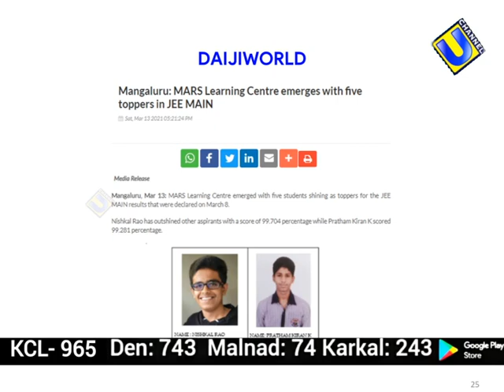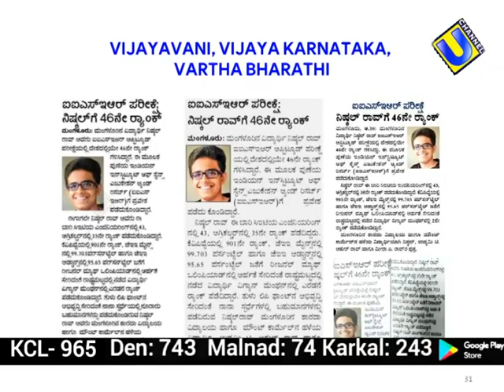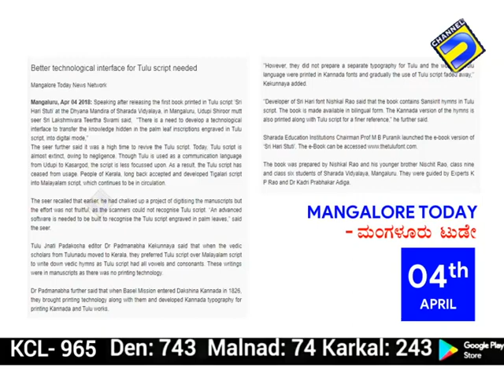Hombelaku Nishkal Rao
ಹೊಂಬೆಳಕು